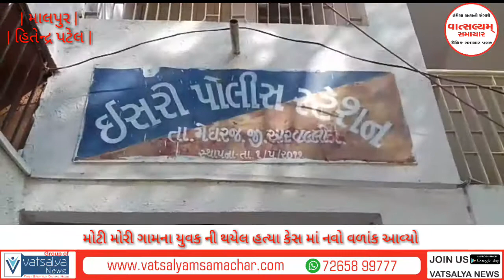મોટી મોરી ગામના યુવક ની 6 ફેબ્રુઆરી એ થયેલ હત્યા કેસ માં નવો વળાંક આવ્યો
મોટી મોરી ગામના યુવક ની 6 ફેબ્રુઆરી એ થયેલ હત્યા કેસ માં નવો વળાંક આવ્યો હતો જેમાં
જે યુવક ની હત્યા બતાવાઈ હતી તે યુવક વતન પરત ફર્યો તેવી ઘટના સામે આવી છે જેમાં 6 ફેબ્રુઆરી ના રોજ ગામ ના ખેતર માંથી ચાદર માં વિટેલ મૃતદેહ મળ્યો હતો ઈશ્વર મનાત ના સસરા એ આ મૃતદેહ ઈશ્વર નો હોવાનું જણાવ્યું હતું જેના પગલે ઇસરી પોલીસે ઈશ્વર મનાત ની કુહાડી વડે હત્યા કરી હોવાનો ગુન્હો નોંધ્યો હતો જેમાં પોલીસે ઈશ્વર ની હત્યા ના ગુન્હા માં બે સગા ભાઈ ની ધરપકડ કરી હતી
હાલ પણ ઈશ્વર ના બંને ભાઈઓ જેલ માં છે ત્યારે પરિવારજનો એ કરેલ અંતિમવિધિ નો મૃતદેહ કોનો ? એક સવાલ ઉભો થયો છે જેમાં હાલ જેલમાં રહેલા બંને ભાઈઓ એ હત્યા ની કબૂલાત કઈ રીતે કરી ? એ પણ એક પ્રશ્ન ઉભો છે

માલપુર :હિતેન્દ્ર પટેલ (વાત્સલ્ય ન્યૂઝ રિપોર્ટર )